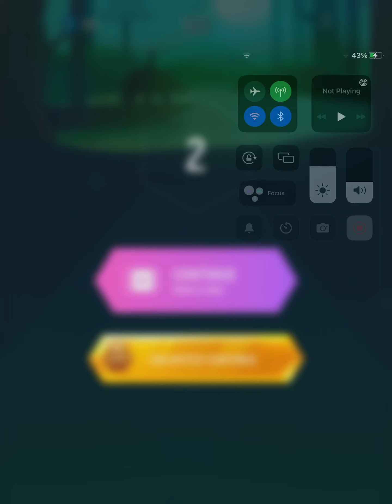Red light green light (tile hop)